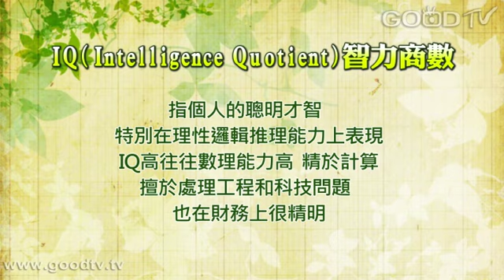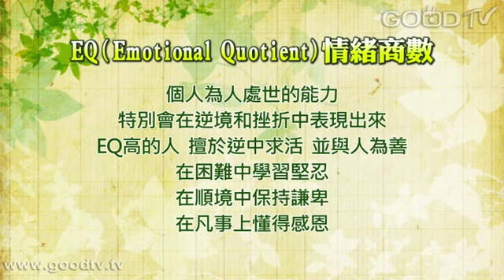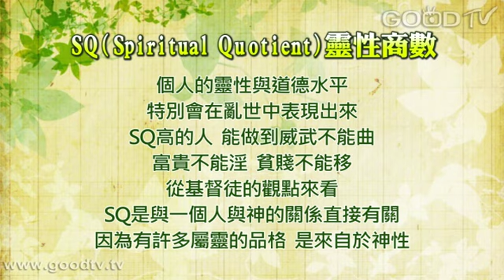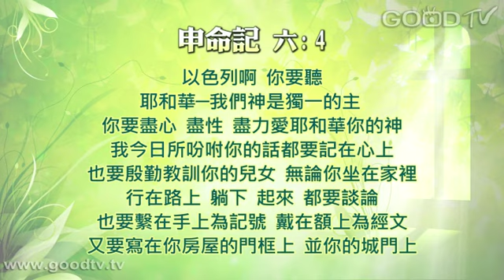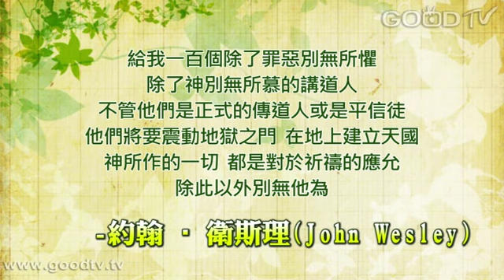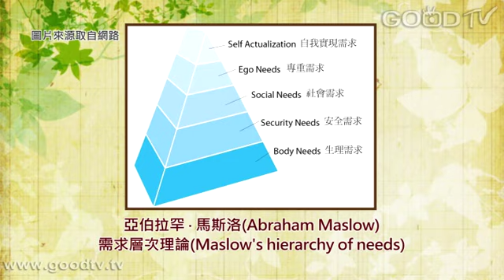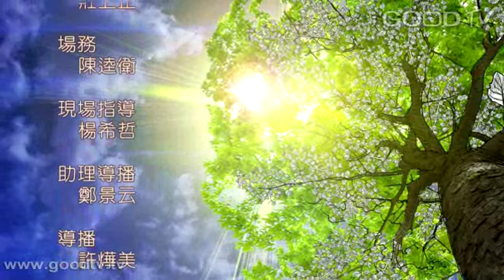空中主日學~屬靈品格的培育(1)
門徒造就／屬靈品格的培育／講員：莊祖鯤牧師
本系列將深談屬靈品格的培育-從IQ EQ到SQ。3Q包含IQ智力商數、EQ情緒商數、SQ靈性商數。IQ指個人的聰明才智，特別在理性邏輯推理能力上表現，EQ指個人為人處世的能力，EQ高的人，擅於逆中求活，並與人為善，在困難中學習堅忍，在順境中保持謙卑，在凡事上懂得感恩。SQ指個人的靈性與道德水平，SQ高的人，能做到威武不能曲，富貴不能淫，貧賤不能移，從基督徒的觀點來看，SQ是與一個人與神的關係直接有關，因為有許多屬靈的品格，是來自於神性。

品格教育的兩大原則：(1)身教重於言教(2)機會教育(以實例來教導)。綜觀基督徒的屬靈品格培育，在於明白追求生命的最高境界不是「自我實現」，而應該是「基督在我們身上的體現」。加拉太書2:20a「我已經與基督同釘十字架，現在活著的不再是我，乃是基督在我裡面活著。」